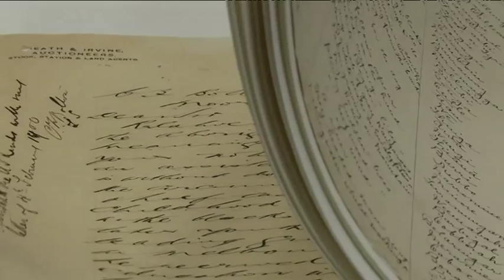Disappointing uptake of Aboriginal language subjects in senior high schools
In a disappointing result, less than a dozen year 12 students across the country are studying an Aboriginal language. As final year exams kick off nationwide, some states don't have a single year 11 or 12 student enrolled in an Aboriginal language subject. NITV News’ Will Mumford has the story.